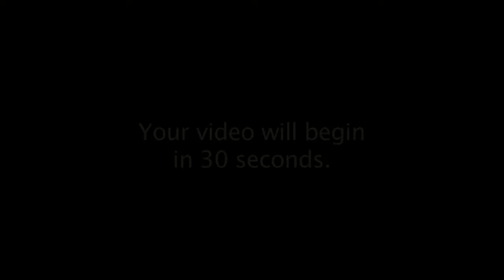Paul Pepper: Mark Palmer, Woodhaven, "Direct Support Professional Week" & Missouri Cures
Today Paul Pepper and Woodhaven CEO Mark Palmer talk about "Direct Support Professionals Week," which is a country-wide celebration that recognizes the professionals that work one-on-one with Woodhaven residents. At [3:55] MARGARET TOLLERTON, State Outreach Director at Missouri Cures, invites everyone to the next WISE event on October 1st in Springfield, Missouri. (WISE stands for Women in Science and Entrepreneurship.) "Hopefully these WISE conferences influence women to go into science." September 15, 2015